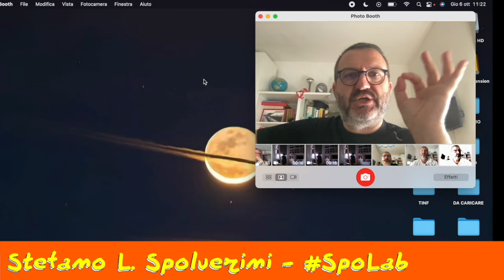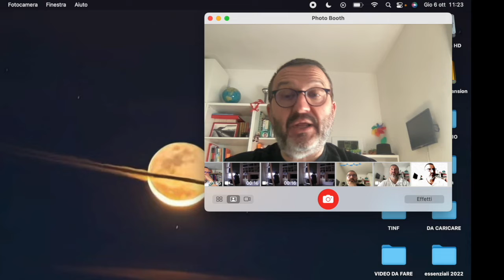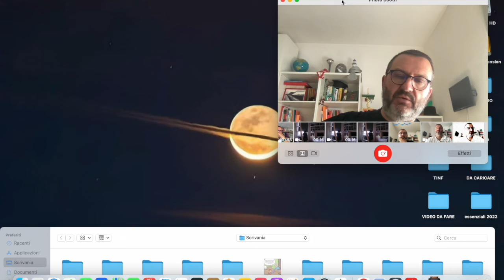Recuperare un vecchio lucernario in PVC a spesa 0.00€.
Mio fratello Sergio come me si è sempre dilettato in bricolage e riciclo creativo. Qui in questo video Vi parlo di un suo intervento di recupero di una vecchia finestra lucernario, (forse del tipo velux) in PVC che a seguito del lungo tempo passato alle intemperie e sotto l'effetto dei raggi ultravioletti del sole, ha visto il cedimento delle cerniere, anche esse in PVC e quini non riparabili. Invece di sostituire il tutto, recuperare è la parola d'ordine, e quindi armato di pochissimi strumenti ed un po di rottami di metallo e legno... taac! Problema risolto. Buona visione.

merchandising
il mio negozio su Teespring: